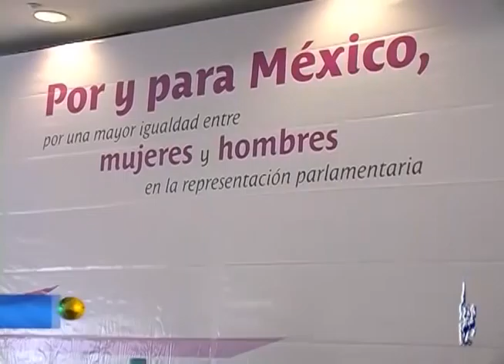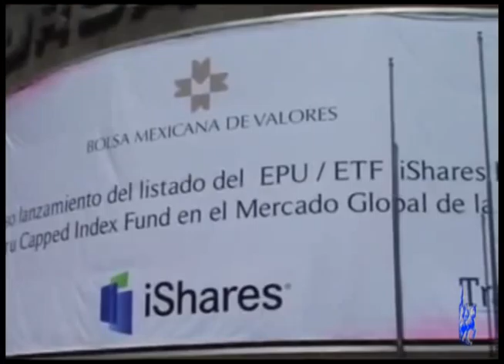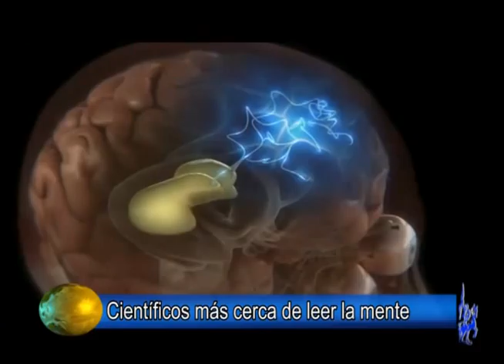Noticias 02 de febrero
El Dictamen Online te ofrece las noticias del día, teniendo en su primera parte el contexto local y estatal de Veracruz, además de ofrecerte las notas más importantes del ámbito nacional, internacional, finanzas, deportes, espectáculos y ciencia y tecnología. Todo esto bajo la conducción de Marijose Cabrera. Y los viernes no te pierdas las recomendaciones de la semana sobre el mundo del cine con Alba Hernández.